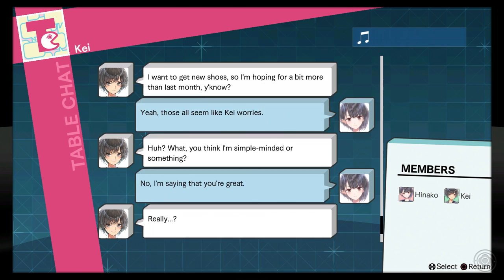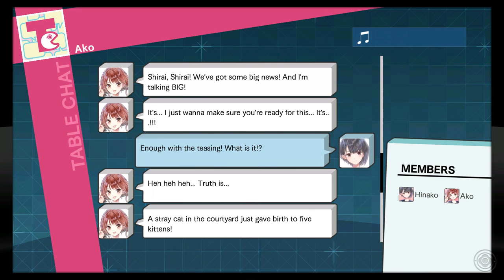Blue Reflection (PS4, Let's Play, Blind) | A Peeping Tom!? | Part 17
Blue Reflection Part 17! A peeping tom is on the loose and we need someone to find out who it is... if only we knew someone who looked into stuff... if only...

Scene Select
0:28 - Skip Intro
6:58 - A Peeping Tom!?
21:40 - No leads
23:25 - Asking Ako!

Blue Reflection follows the tale of Hinako Shirai as she attends Hoshinomiya Girls High School after injuring her knee and having to give up her dream of becoming a Ballet Dancer. As we start she meets a pair of sisters called Yuzu and Lime who join her as she is given the power of being a Reflector! As a reflector she can enter the collective consciousness of human emotions known as the Common and understand and resolves peoples emotional issues. As part of her responsibilities as a reflector, she is to use this power to hold back the Sephira and one day save the world!

Blue Reflection is available of PS4 and PC. The gameplay for this walkthrough will be captured on PlayStation 4 at 60 FPS !

If you like my Blue Reflection playthrough videos be sure to share and like the videos! It all helps!

In This Video: Just Ask Ako!!!

Blue Reflection

Platforms: PlayStation 4, PC
Genre: JRPG
Language Options: English Text & Japanese
Publisher: Koei Tecmo
Developer: Gust Co. Ltd.